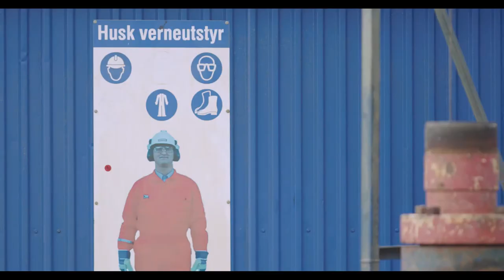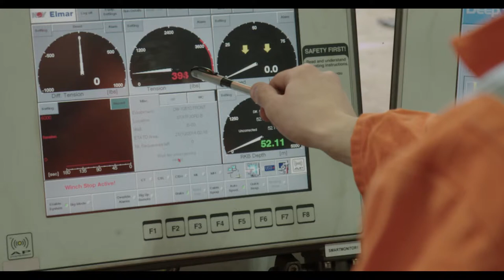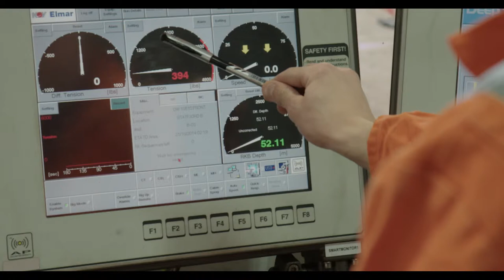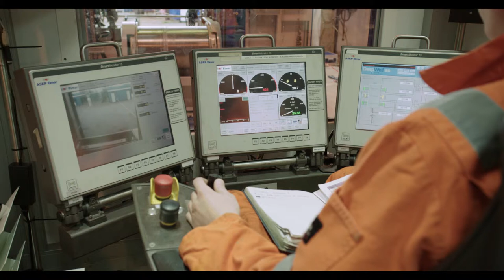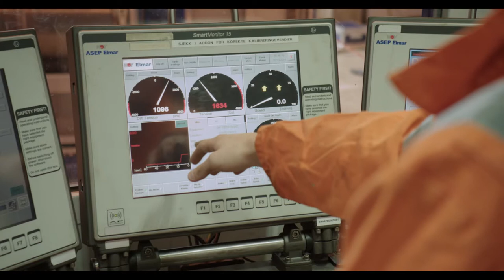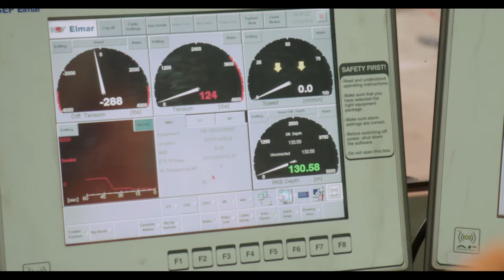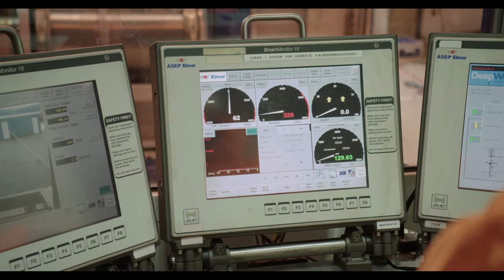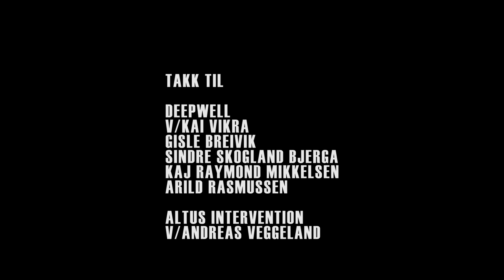Mekaniske kabeloperasjoner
Bli kjent med en praktisk arbeidssituasjon for kabeloperatøren offshore. Filmen viser utstyrsbeskrivelse, prosedyre for installasjon av utstyr i brønnen, styring og overvåkning av situasjonen underveis, dokumentasjon og HMS i arbeidet.